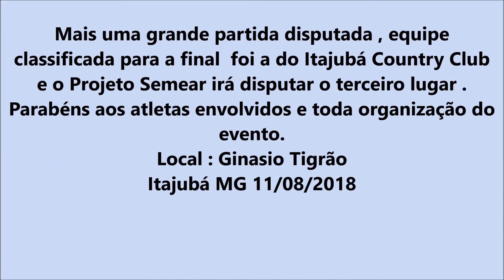COPA ITAJUBENSE DE FUTSAL 2018 SUB 09 SEMIFINAL ,ITAJUBÁ COUNTRY CLUB X PROJETO SEMEAR 11/08/18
Mais um grande jogo de Futsal  da equipes Sub 09  do Itajubá Country Club e Projeto Semear valido pela semifinal da Copa Itajubense de  futsal edição  2018 , neste vídeo temos os melhores momentos e os gols da partida .